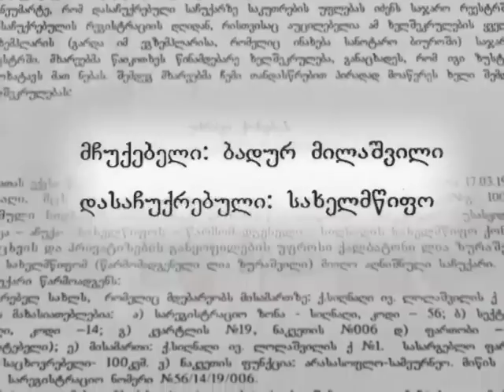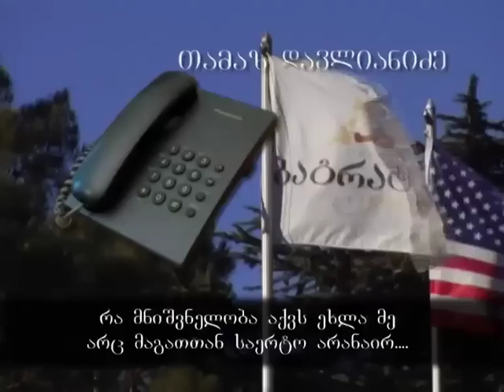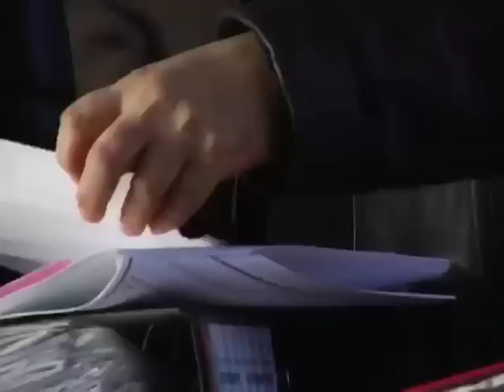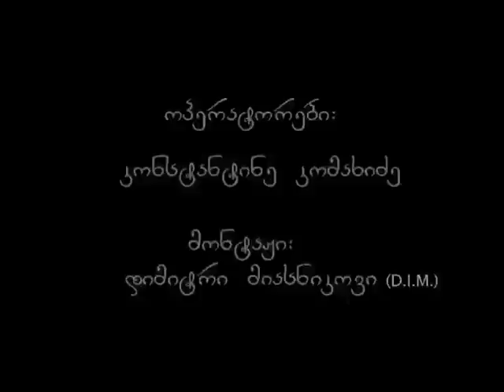ქონების წართმევა სიღნაღში